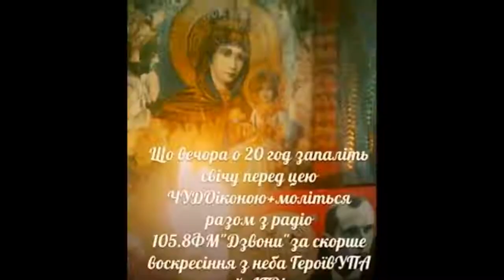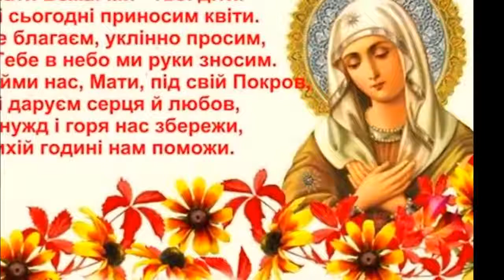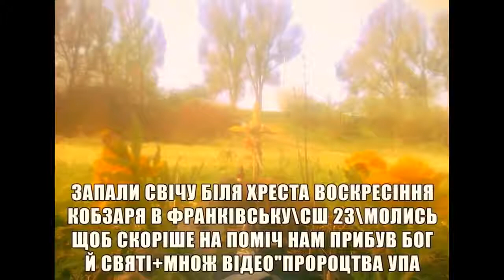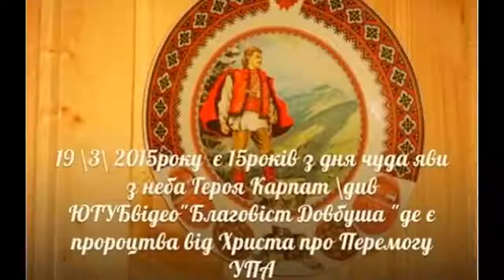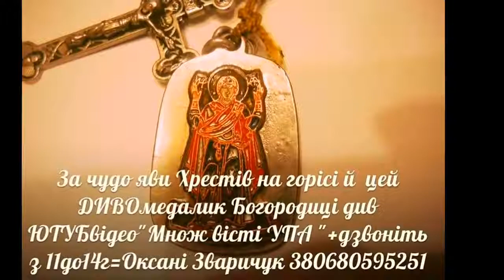Про воскресіння Героїв ЗСУ\УПА й Христа з Сонця в 2019 ...ГУГЛіть 15 божих знаків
МНОЖТе РАЗОМ ми СИЛА ! ПЕРЕМОЖЕМ з БОГОМ! .СЛАВА Україні !